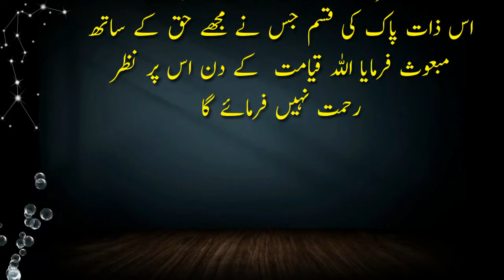PublYatimo Ke Sath Husn.e.Salook | Aj Ki Achi Batin | Urdu Quotes | Deen Ki Barkats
Yatimo Ke Sath Husn.e.Salook | Aj Ki Achi Batin | Urdu Quotes | Deen Ki Barkats

This is very informative knowledge able moral story Series of Deen Ki Barkat Through this series of moral stories we tried to provide you life changing lessons in a very interesting way. This information in moral stories and quotes and Aqwal e Zareen can make you a better citizen of society. Keep watching our videos for good lessons to make your life better and happy.

New Urdu Quotes | Hazrat Ali Quotes In Urdu  | Hindi Quotes | Knowledge In Urdu Hindi |Shorts

OUR EFFECTS

We are constantly working hard  on making the (Deen Ki Barkat better and more entertaining and Informative for you. We need your support to get going.
Please feels free to comment box for any queries / suggestions / problems or if you just want to say hello. We would love to hear from you.